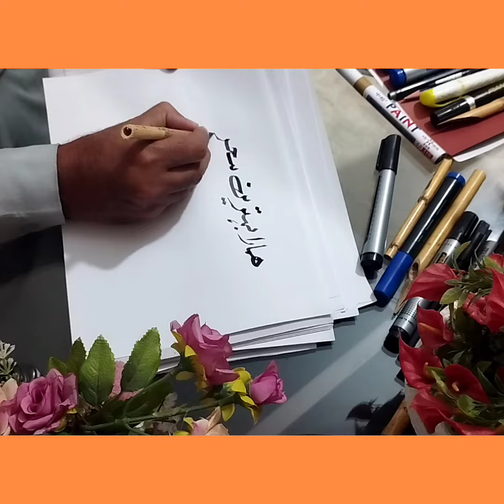teacher#calligraphy artofcalligraphy calligraphyfonts